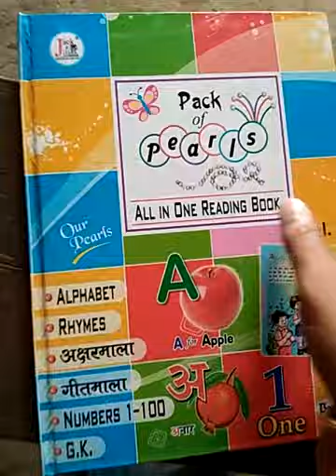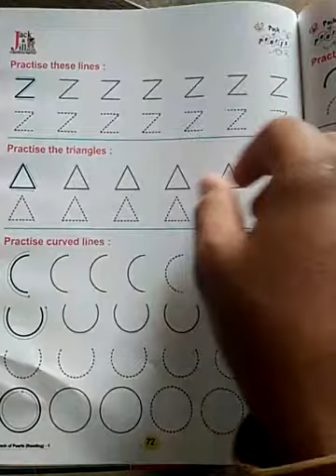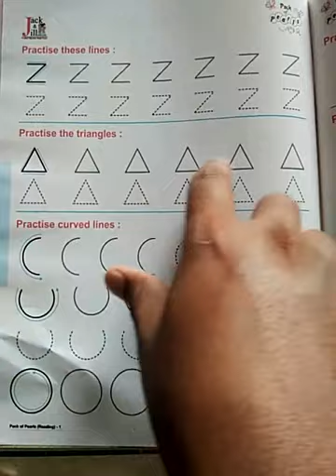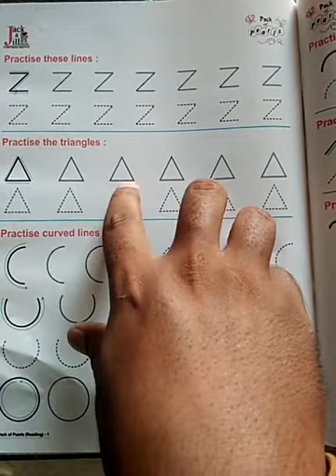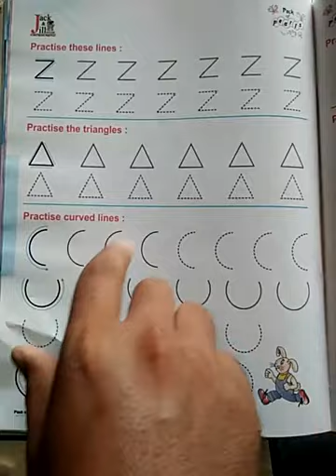Class-Nur, Maths, chapter-1,part-7,Understanding-Triangle,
For class-Nur,Maths, Understanding Triangle,chapter-1,part-7
Publisher-EDB,
Teacher-obaid chaudhary